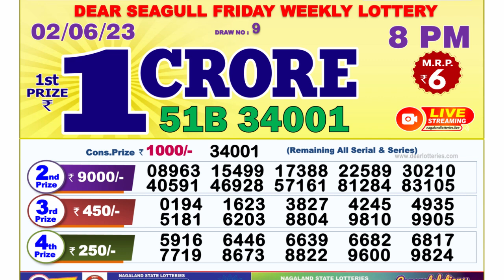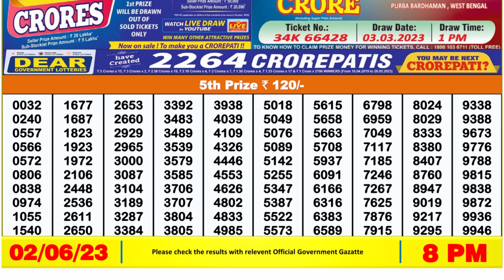🔴 Lottery Sambad Live 08:00pm 02/06/2023 Evening Nagaland State Dear Lottery Result Pdf Download